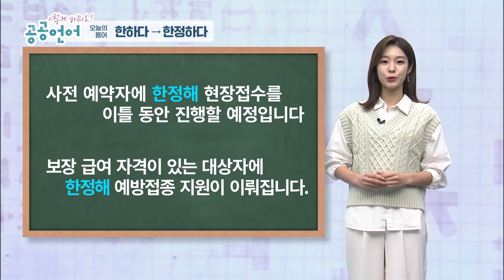내가 쓰는 게 일본어 투였다고!?_이렇게 바꿔요! 공공언어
내가 쓰던 말투가
일본어 투였다고!?

- 공공언어란?

☆'한하다'을 '한정하다'로 바꿔 사용해 주세요!

제작진
촬영 부강언
CG 박시연
연출 송치원